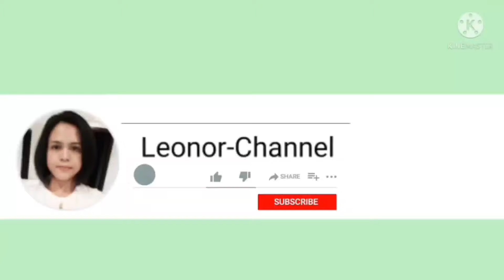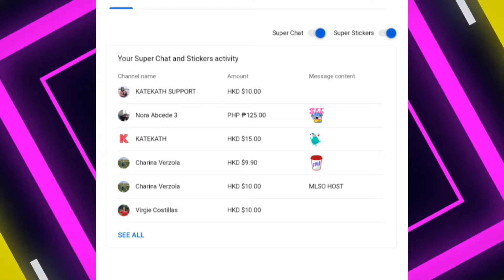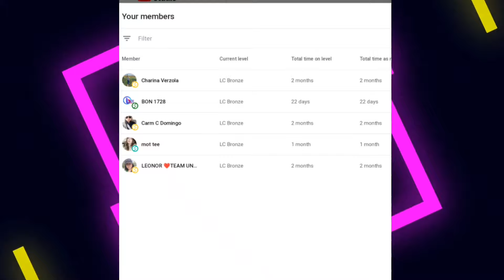LA MER BEACH VIEW SWIMMING WITH FRIENDS PHOTOS WITH REGGAE REMIX 2021 MUSIC#reggae#lamerbeach#dubai